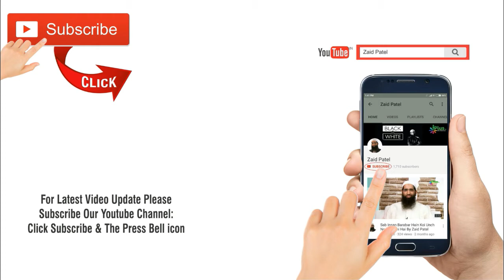Allah Ne Ramzan Mein Khaas Cheezein Kyon Ki By Zaid Patel